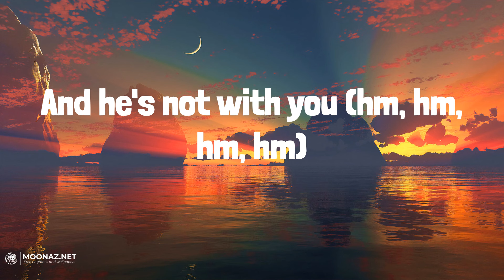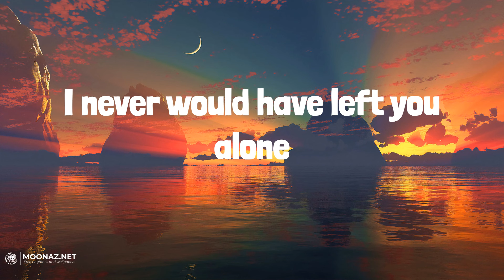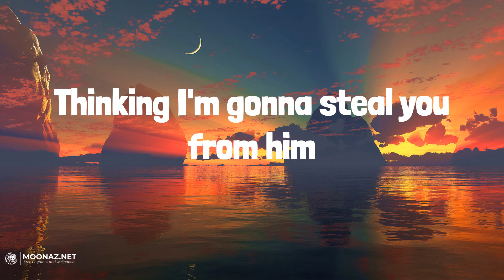Dove Cameron - Boyfriend | LYRICS | Houdini - Dua Lipa